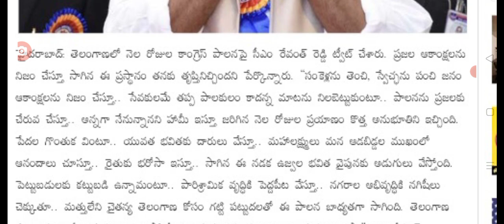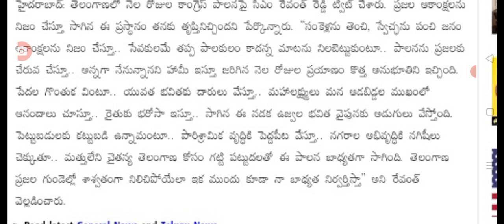నెలరోజుల కాంగ్రెస్ పాలనపై రేవంత్ కీలక ప్రకటన జారీ telangana CM revanth Reddy press note on rulling.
hello everyone today update is TS CM revanth Reddy press note on rulling.@sarlcreations